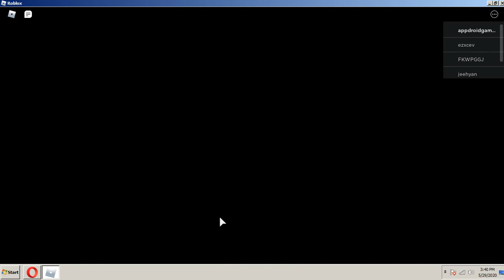NAGALIT SI PIGGY HINDI NIYA KO MAHULI | ROBLOX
Piggy Got Mad She couldn't Catch Me haha

roblox
roblox topic
roblox games
roblox hack
roblox codes
roblox cheat
roblox piggy ending
piggy true ending
roblox gameplay
how to play piggy
how to cheat roblox
how to win robux
how to hack roblox